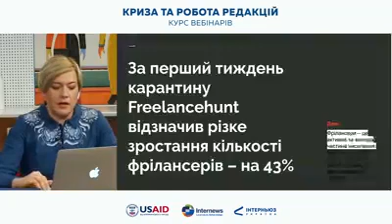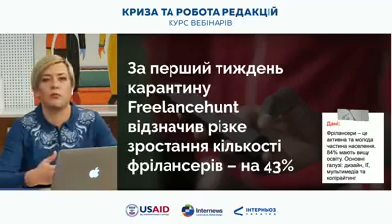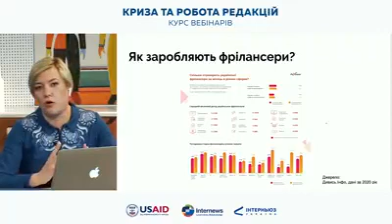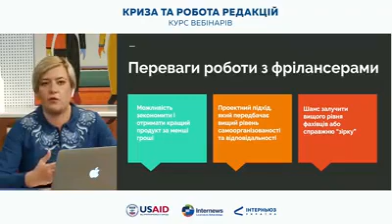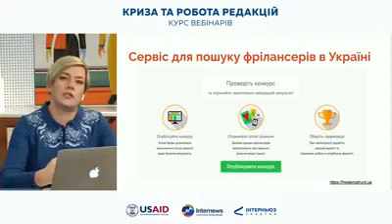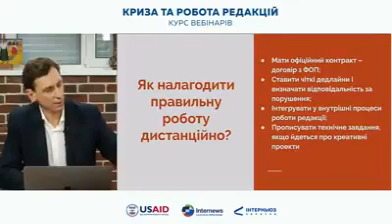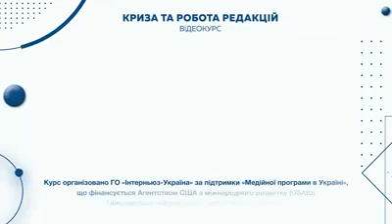КризаЯкШанс: Як побудувати роботу з фрілансерами під час кризи | відеоурок 14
Коронавірус та карантині обмеження створили нові виклики для медіа. Як ефективно співпрацювати з фрілансерами, дивіться в нашому відеокурсі «Криза та робота редакцій: реалізувати можливості для журналістів»

Сесія 4. КризаЯкШанс: Створення матеріалів за умов дистанційної роботи (частина 2)
🎬 Відеоурок 14. Як медіа побудувати роботу з фрілансерами під час кризи.

Дізнайтеся:
✔️Хто такі фрілансери та скільки вони заробляють?
✔️Які переваги роботи з фрілансерами?
✔️ Де шукати фрілансерів в Україні?

Курс вебінарів організовано ГО «Інтерньюз-Україна» за підтримки «Медійної програми в Україні», що фінансується Агентством США з міжнародного розвитку (USAID) і виконується міжнародною організацією Internews.